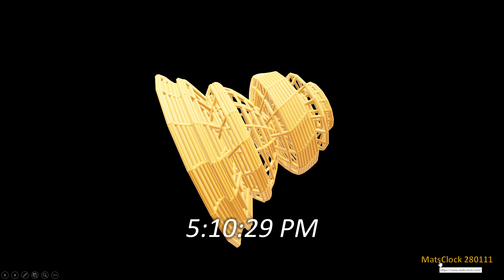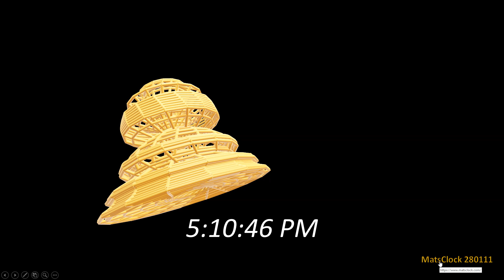MatsClock 280111 - Free PowerPoint Digital Clock PPT Timer 3D Cane Furniture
This Video is a few seconds screen capture of MatsClock 280111 which is a Digital Clock displaying Live Time and date in AM PM, with a 3D Cane Furniture rotating on all 3 axis in full screen. Download this 3D Digital Clock for Free. You can Use it absolutely Free for Your PowerPoint Presentations.

Download this Free Digital Clock MatsClock 280111 PowerPoint Presentation PPT file to display time in a digital format on full screen to add a professional touch to your Presentations and keep your audience attentive all through your presentation.